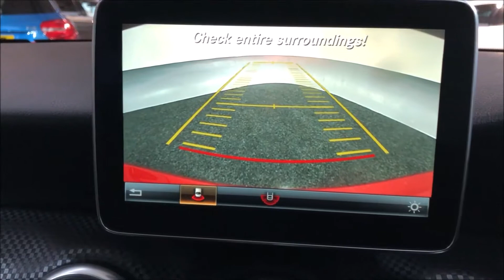2016 MERCEDES-BENZ A CLASS,2.1 A200D SPORT 5DR 'Facelift Model'